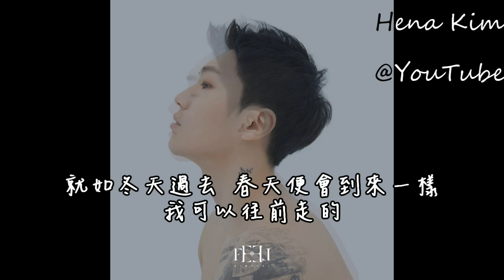[中字/가사cc] 金弼 (김필) - 嗓音 (목소리) (Voice)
「就如冬天過去 春天便會到來一樣
我可以往前走的」